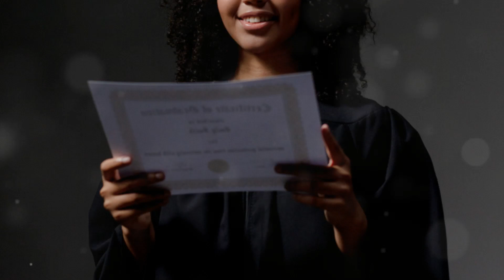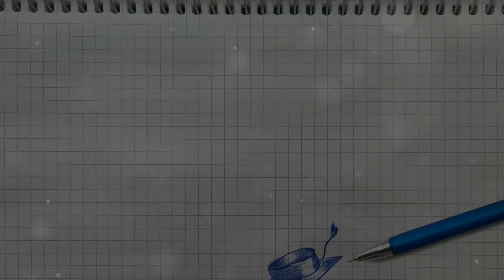November 15, 2024